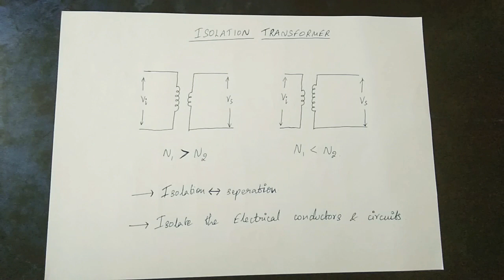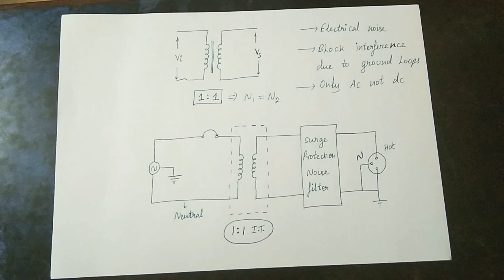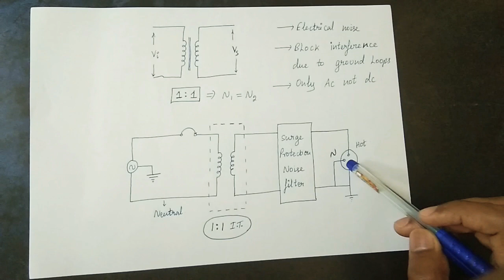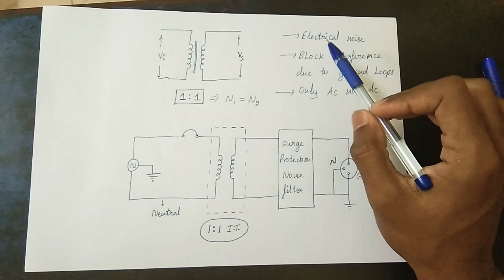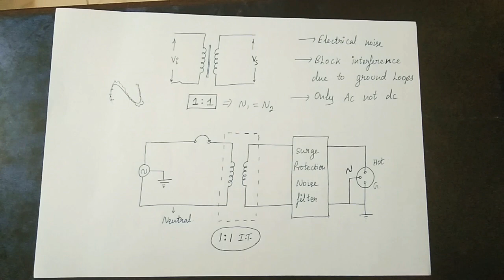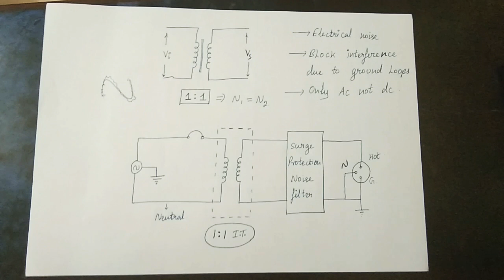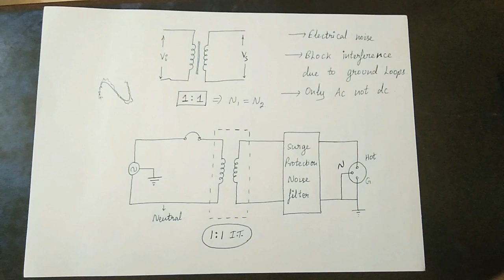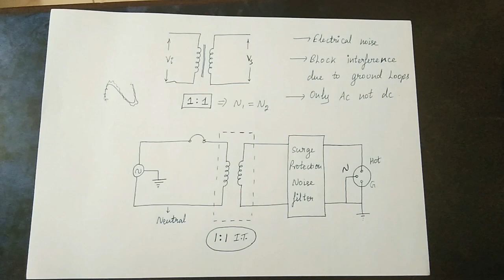Isolation Transformer(Tamil) | EE | Transformers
endless.engineering